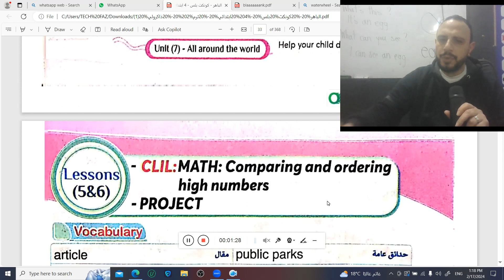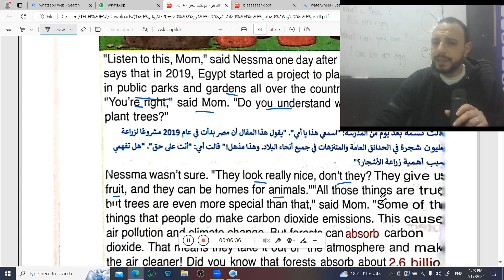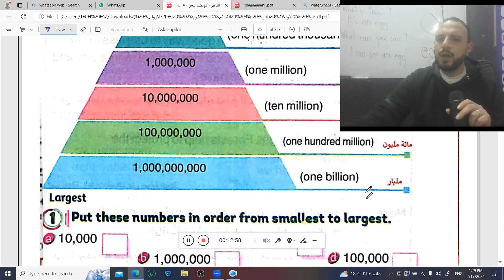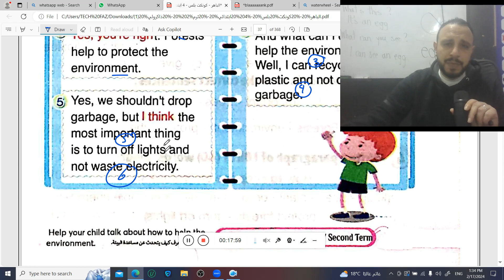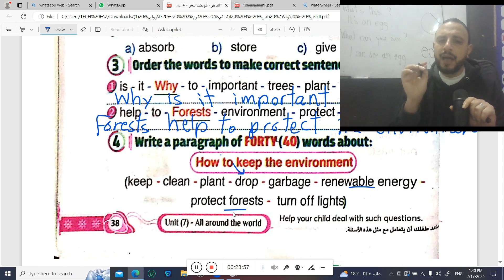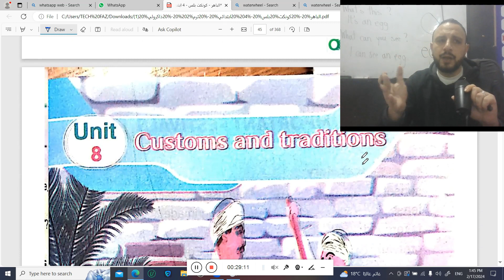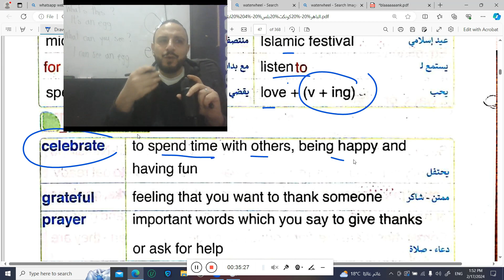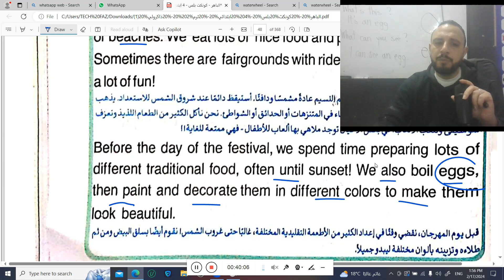شرح منهج كونكت بلس الدرس 5 6 الوحدة 7+ الدرس 1 الوحدة 8 الصف الرابع الابتدائي